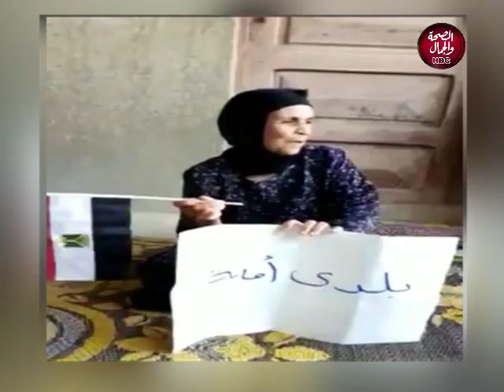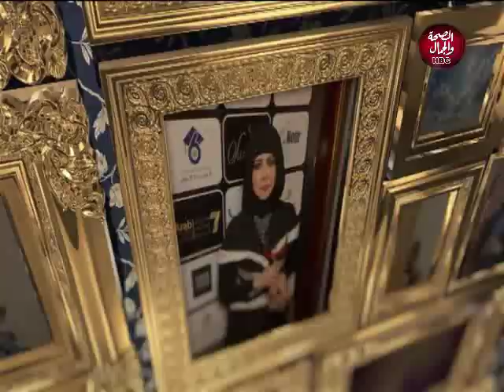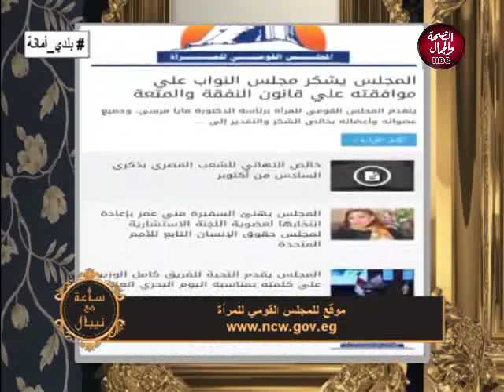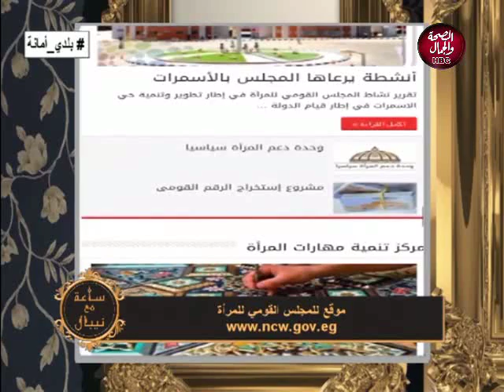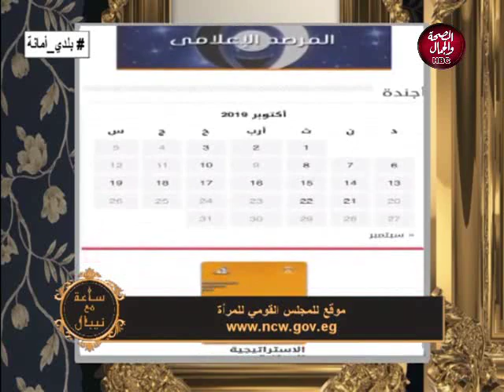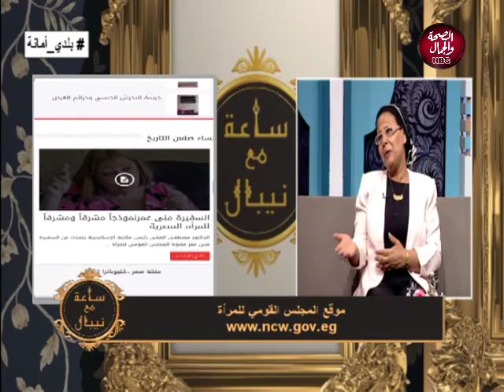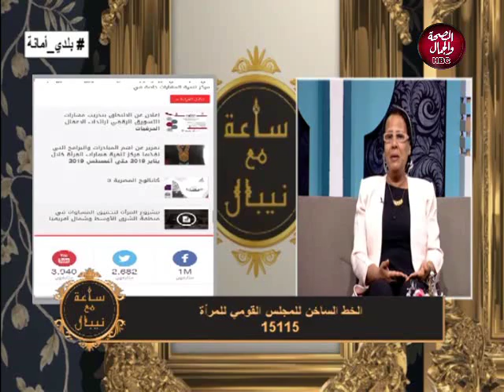ساعة مع نيبال | مبادرة المجلس القومى للمرأة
وتستضيف | د/ جمهورية عبد الرحيم .. عضو المجلس القومى للمرأة فرع الجيزة